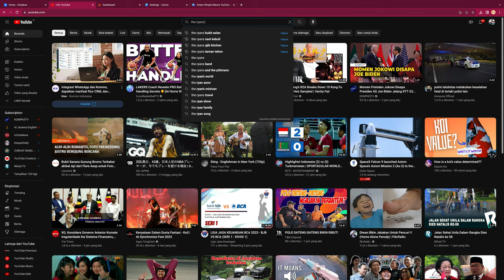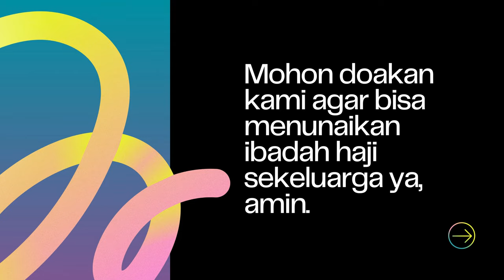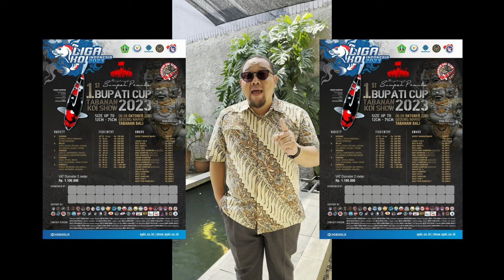Tips Bersihin Kolam Ikan Koi Ala Master Koi, Dijamin Ikan Koi & Air Kolam Sehat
THE RYANS.
selamat bersenang senang, assalamualaikum!
523
Koi89